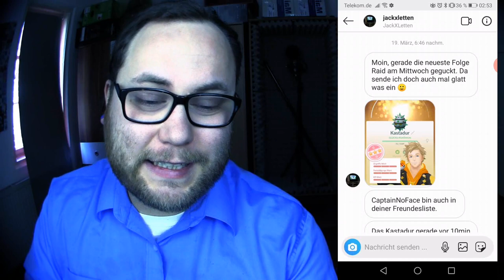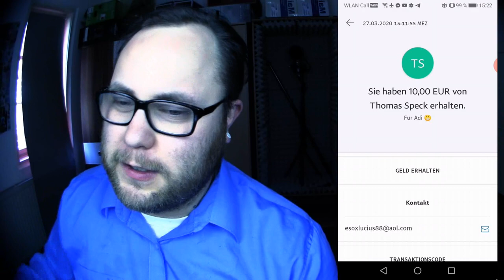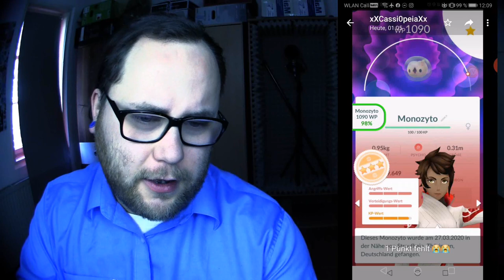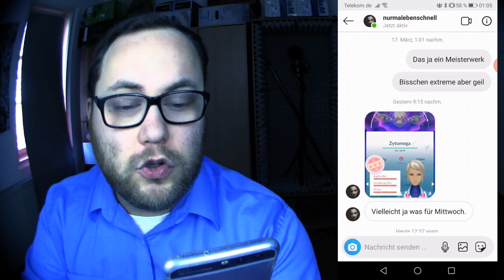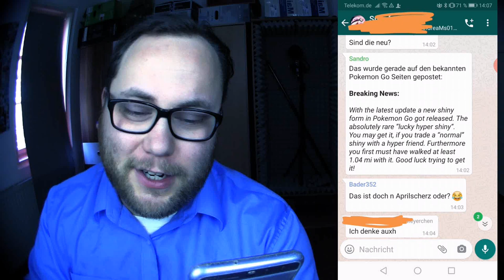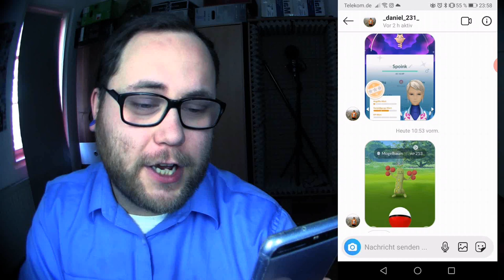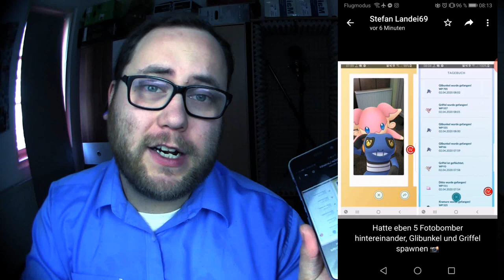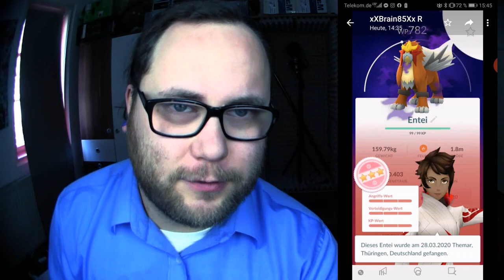RAID am MITTWOCH Vol. 075 | Pokémon GO Deutsch # 685